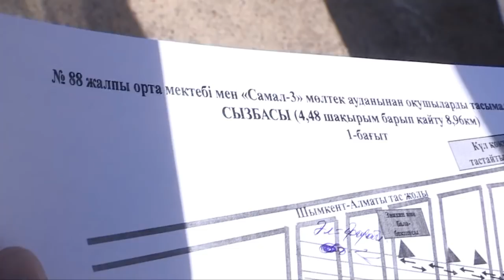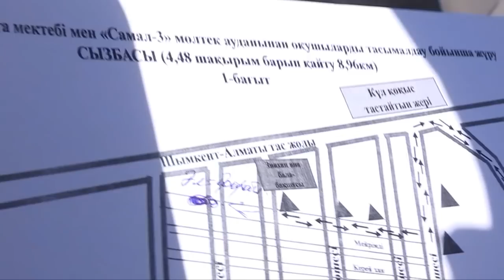На развоз школьников пока в Шымкенте нет денег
В Шымкенте учащиеся 11 школ, а это порядка 2 тысяч детей отныне будут добираться до школ и обратно домой на автобусах. Вот только в системе развоза пока есть проблемы. Школьные перевозки нуждаются в финансировании. А вот когда появятся деньги на эти цели, вопрос остается открытым.